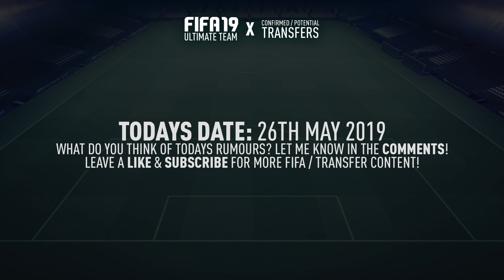SUMMER TRANSFERS! CONFIRMED DEALS & RUMOURS! w/ DE LIGT, HAZARD & MORE! | FIFA 19 ULTIMATE TEAM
In this video I am showing some SUMMER TRANSFERS! CONFIRMED DEALS & RUMOURS! This video includes DE LIGT TO MANCHESTER UNITED, HAZARD TO REAL MADRID, VAN DIJK TO REAL MADRID & MORE!